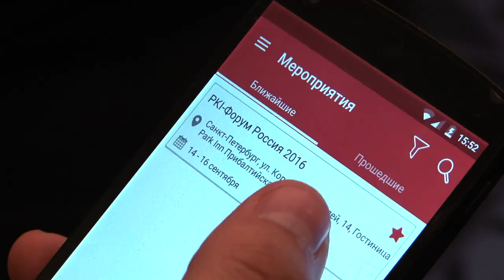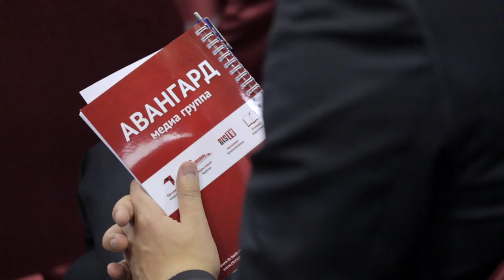PKI-Форум Россия 2018 — Вступление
В эфире BIS TV фильм, открывший деловую программу ведущей международной научно-практической конференции.

За 16 лет, которые проходит PKI-Форум Россия, в сообществе специалистов накопились связанные с мероприятием добрые традиции и принципы, особый стиль общения и обсуждения самых важных для отрасли вопросов, сложился и круг «ветеранов отрасли». Более того, для многих традицией стал сам визит каждую осень в город на Неве — для участия в PKI-Форуме.
Главные темы и задачи, стоящие перед участниками международного мероприятия, состоявшегося c 25 по 27 сентября 2018 года в Санкт-Петербурге — в этом коротком фильме.